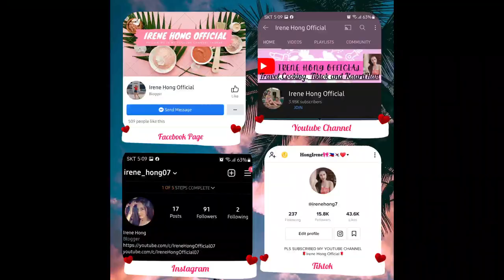Herb Island Part II, Korea🇰🇷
Try to Go here and Rent There Pension so Relaxing, specially there Massage.. If you rent the pension Bring some Foods because they have Mini Kitchen...